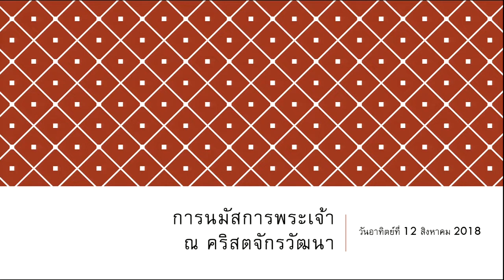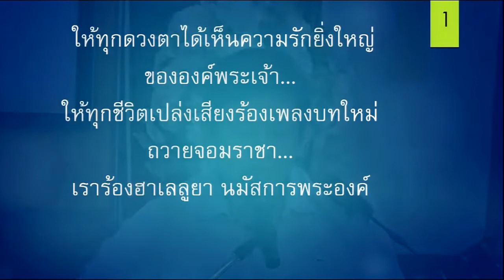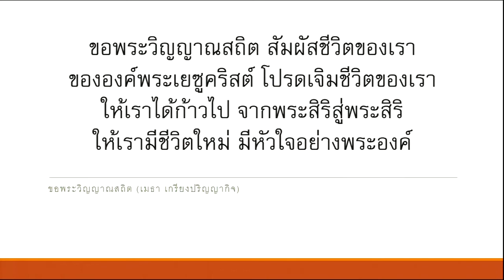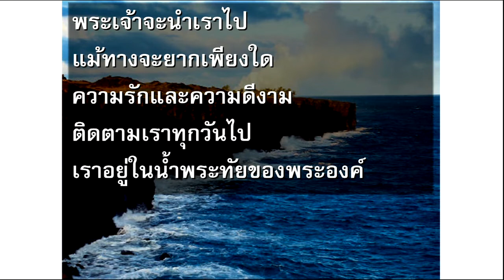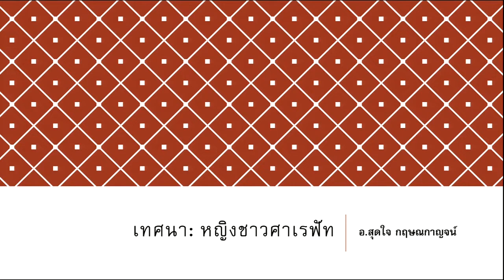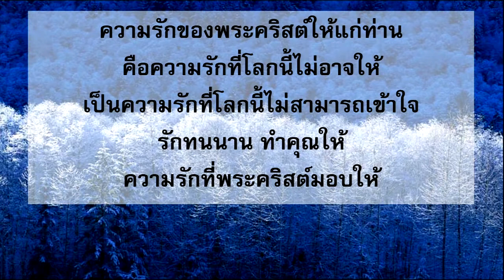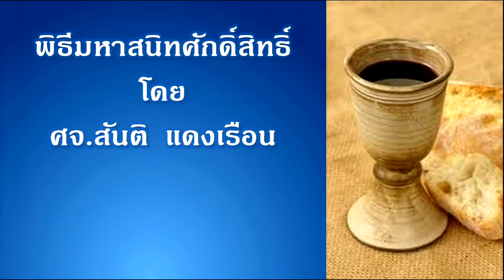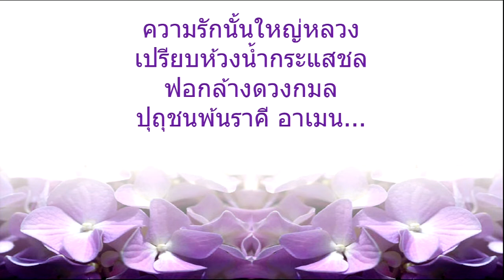นมัสการ ภาคบ่าย 2018-08-12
หญิงชาวศาเรฟัท
1 พงศ์กษัตริย์ 17:8-24
โดย อ.สุดใจ กฤษณกาญจน์